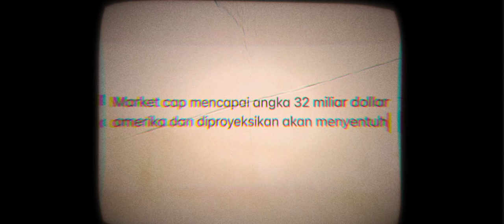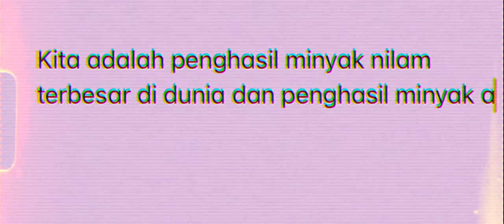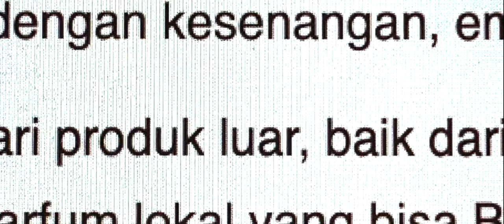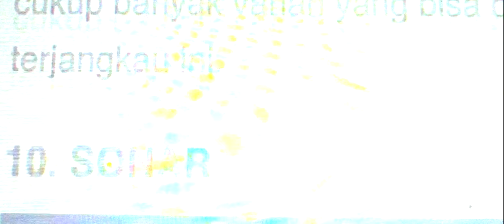DOCUVLOG : IRONI INDUSTRI PARFUM INDONESIA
Kali ini kita akan membicarakan masalah pada  industri parfum Indonesia
Bagaimana Indonesia sebagai penghasil minyak nilam terbesar di dunia harus menjadi pekerja di lahannya sendiri.